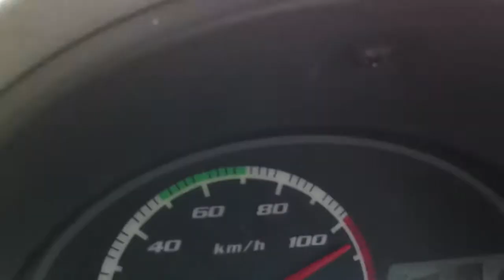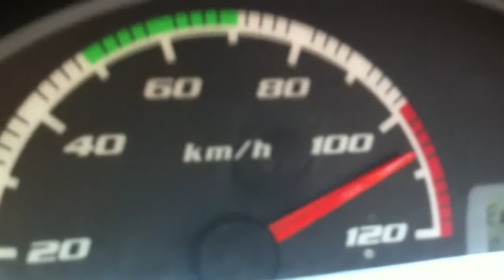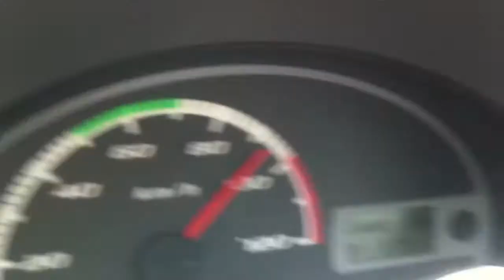REACHING 110 km ON NANO